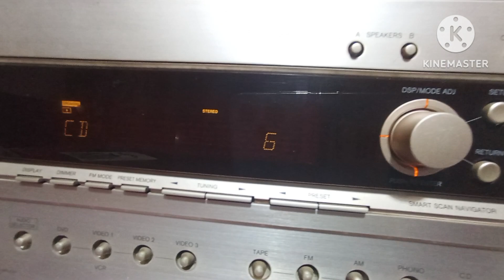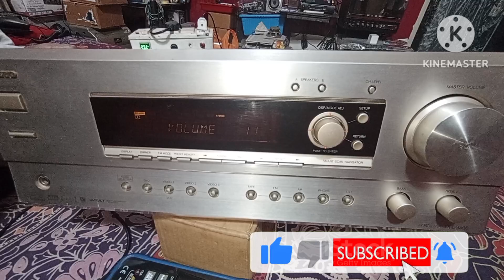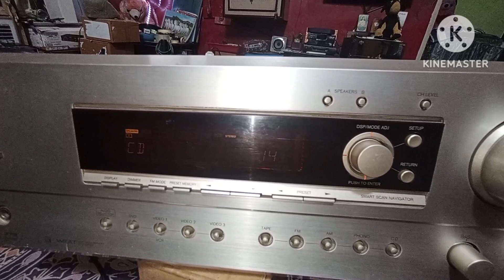Onkyo TX-DS595 Repairing.👍burnt 🔥 problem.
Onkyo receiver Burnt problem solve.

✅for part 1 onkyo check out link⚡⚡